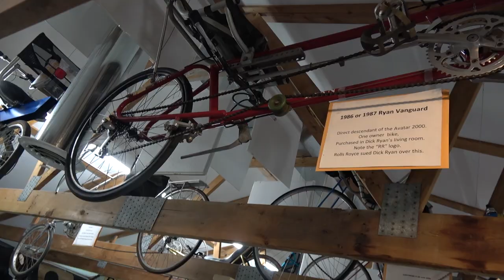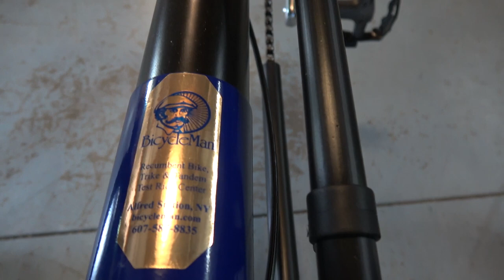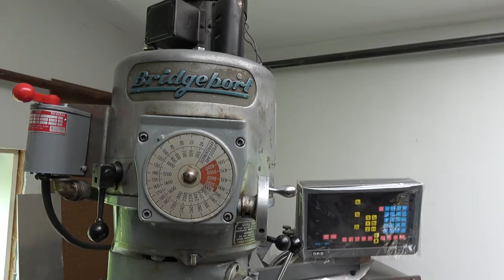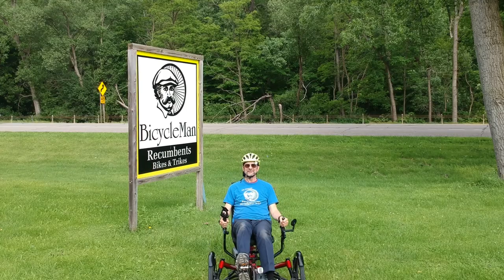Peter Stull is the Bicycle Man-LBR at Your LBS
Peter Stull is the Bicycle Man known far and wide as a top recumbent biking guru. We made the trip to Alfred Station, New York to see his shop for ourselves and find out more about Peter's history and the famous bent museum housed therein. We take a tour of his showroom, warehouse and the manufacturing facilities where Linear Bikes are made. We learn about his Avenue Trikes and put them through their paces on a test ride over local roads. Lastly, Peter puts on a full clinic covering adaptive triking with Phil Paulsen.

Videography by Marilyn Solomon and special assistance by Phil and Janet Paulsen. Thanks!

00:00:00  Intro
00:01:09  Peter Stull and Bicycle Man History
00:15:54  Tour of the Bicycle Man Facility
00:25:37  Test Rides of Avenue Trikes and e-assisted TerraTrike and HP Velotechnik Trikes
00:30:29  Peter's Adaptive Trike Fitting Clinic with Phil Paulsen
00:37:47  Bloopers